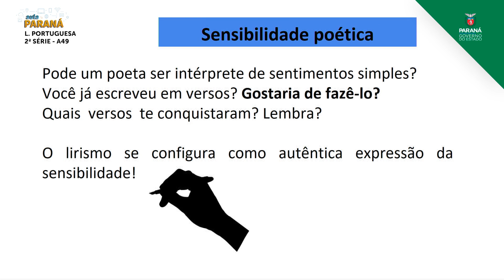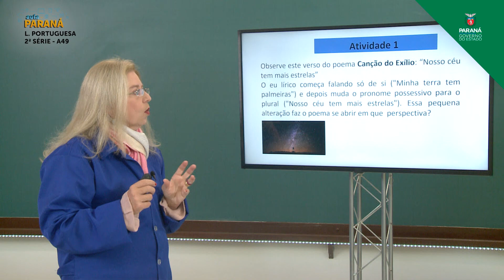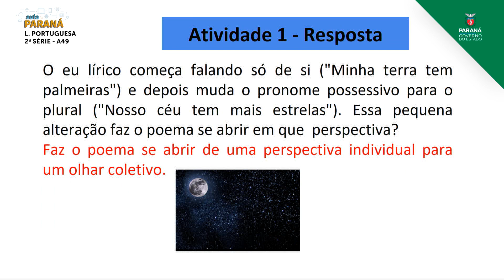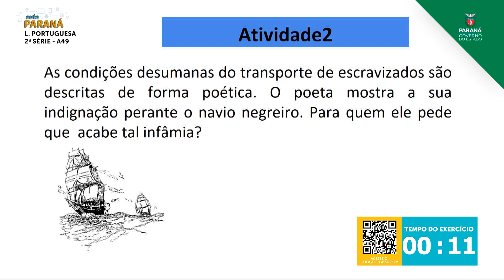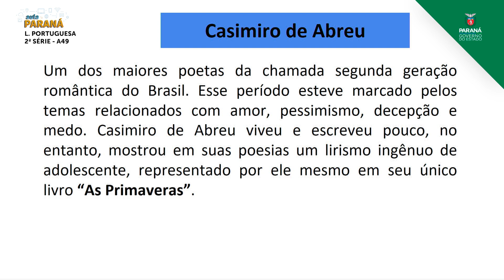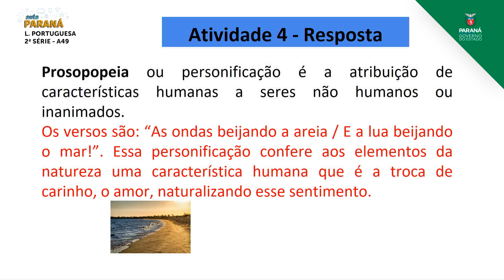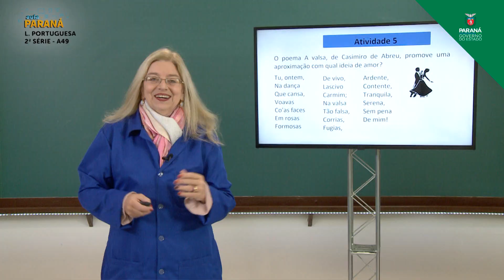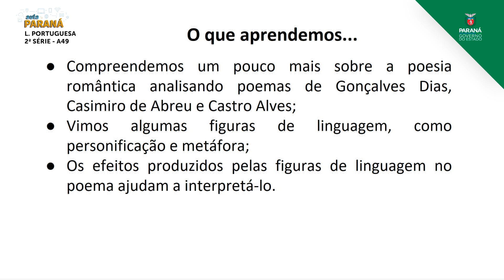2021 | 2ª Série | Língua Portuguesa | Aula 49 - Poema - Parte 2